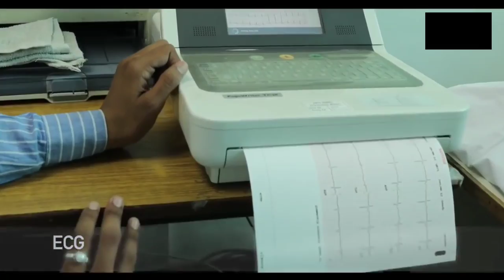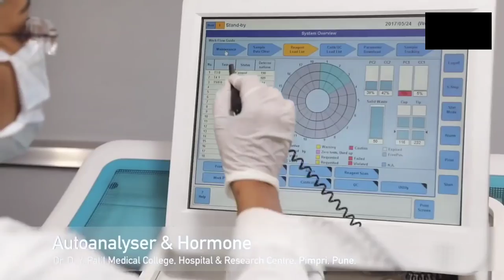DR D.Y. PATIL MEDICAL COLLEGE | PUNE | UG/PG | Detailed Video | Priyanshu Singh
MBBS FROM ABROAD :
•RUSSIA
•GEORGIA
•BANGLADESH
•NEPAL
•KAZAKHSTAN
•KYRGYZSTAN
•UZBEKISTAN
•EUROPE
•BELARUS

AVAIL OUR SERVICES

1-Guidance & help in preparation of documents for the counselling and admission process India or Abroad.

2-Thorough guidance from the date of pre-application process till the date of admission.

3- Help you to choose the suitable branch for aspirants according to their willingness.

4- Help in filling up preference forms. All India Counselling, State Counseling as well as in Abroad.

5- Guidance in selecting colleges & branches according to the current scenario in India or Abroad.

6- Candidates can meet me personally for personal counselling.

7- Queries and doubts are solved on mobile through calls, whatsapp, video call & messages.

8. We provide choice filling preferences for all rounds.